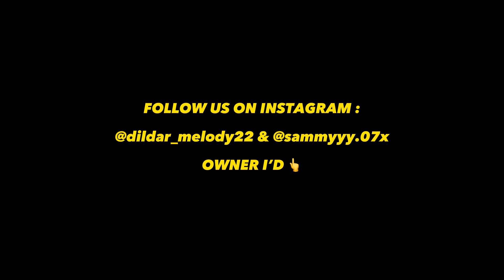Laal mandara 😍🔥// DILDAR MELODY UTKELA,KALAHANDI ☎️ 9337893585,7609877546